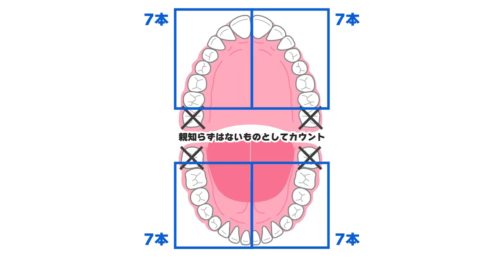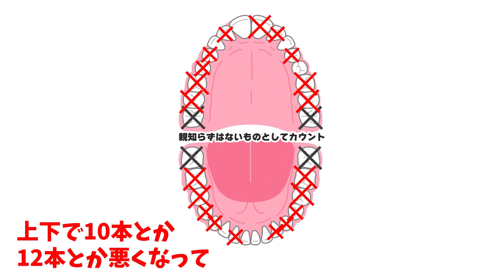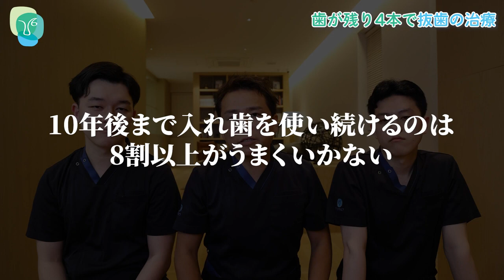歯を抜いた方がラクになることってある？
今回も視聴者様の質問に回答！

最後に残った奥歯1本...
治療はしているけれどなかなか良くならず
かかりつけの内科医Ｄｒからは「この歯は抜かないと全身の健康に関わる」と言われ...

アスクラピアドクターの見解にご注目です！

目次
0:00 オープニング
1:44 結論は...
2:30 結論：経過の悪い歯は抜いた方がいい場合がある
3:13 歯が健康な状態とは
5:44 歯が残り4本で抜歯の治療
8:45 歯を抜くと歯医者が儲からない...
10:27 エンディング

ご予約専用ダイヤル（オンライン相談受付もこちらから）

院長 永田浩司のInstagram